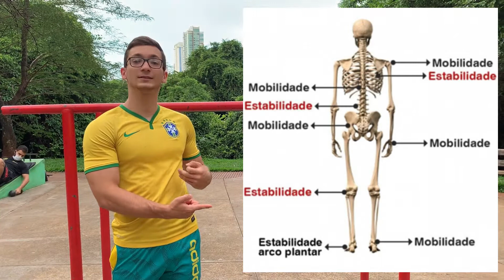ESTRUTURA BÁSICA DE TREINO - COMO MONTAR UM TREINO - COMO TREINAR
Lembre-se TUDO AQUILO QUE A GENTE NEGLIGENCIA NO AGORA, PODERÁ SE TORNAR NOSSA RUÍNA NO FUTURO!

O que eu falei nesse vídeo são poucos os profissionais que falam, então aproveite essa informação para evoluir e ser o melhor no que você faz!